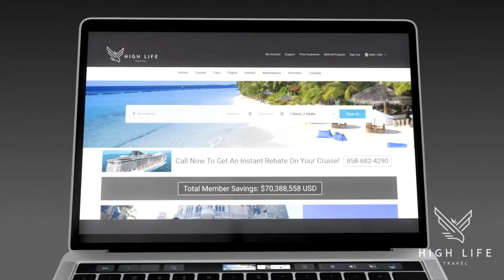Travel For Less Earn Points Cheap Vacation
Travel for less and earn credits towards future travel.
Sign up for free to see how you can travel for less at wholesale rates.  Enjoy cheap vacations, cruises, excursions, flights and more.   Travel for less by signing up for a free account at high life travel to learn more.

my daily choice
hempworx
hempworx review
my daily choice travel
mydailychoice travel
mdc travel
priceline
kayak
travelocity
cheap flights
cheap trips
cheap cruises
best cruises
vacation packages
all inclusive vacations
all inclusive
all inclusive cruises
cheap family trips